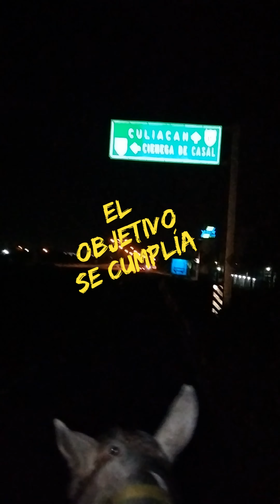Cabalgando dese Guasave a Guamúchil